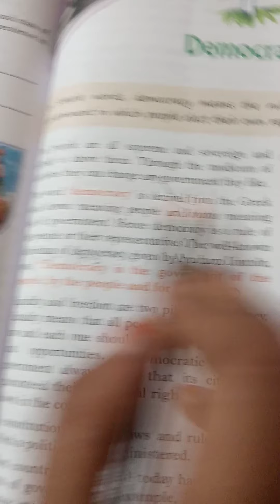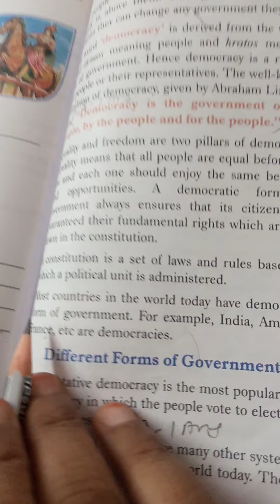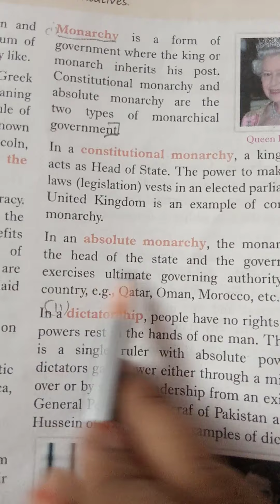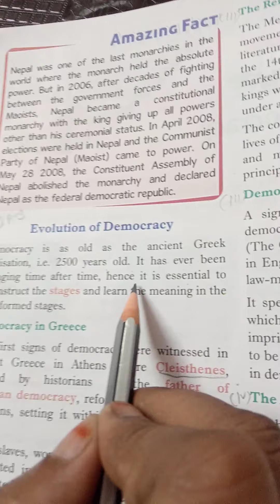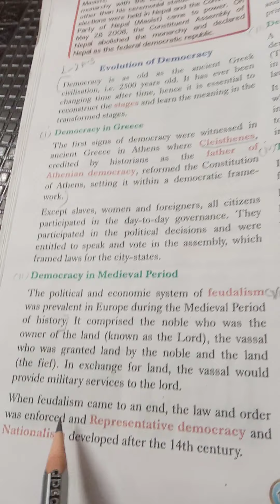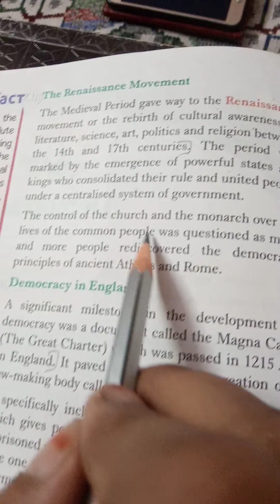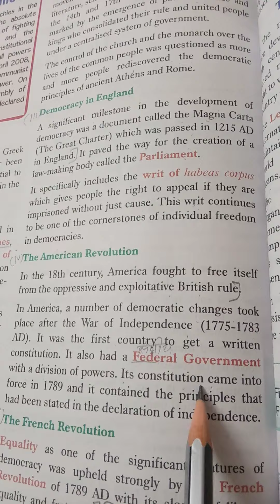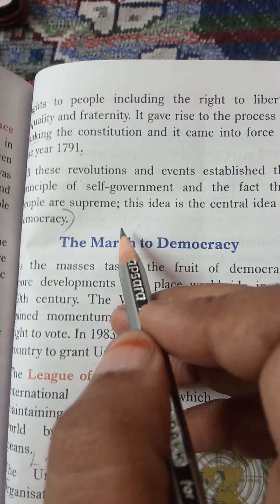class 7 civics chp 1 day 1